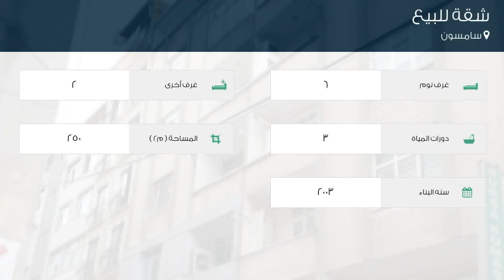شقة للبيع في سامسون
تفاصيل العرض:-

رقم: 4455151

ميزات:-

6 الغرف, 2 غرف أخرى, 3 عدد دورات المياه, 2003 سنة البناء, سكني, صالة